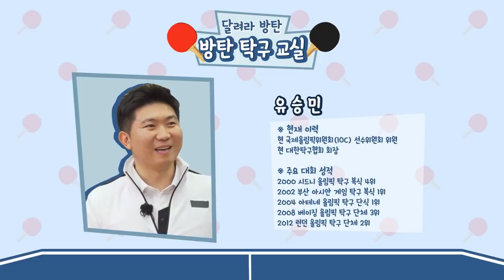[ENG SUB] Run BTS! 2021 - EP.138 (Full Episode)